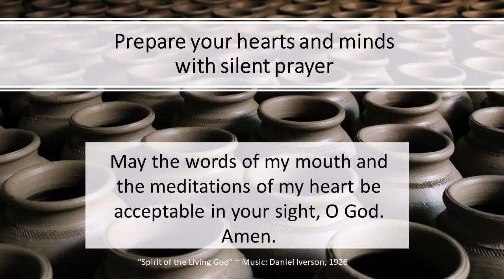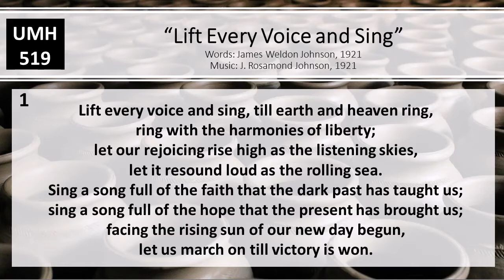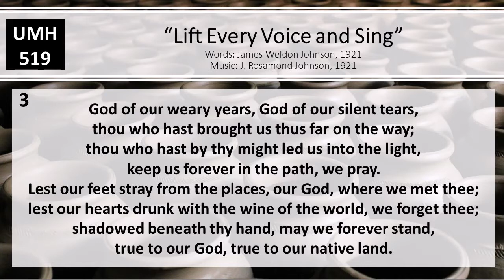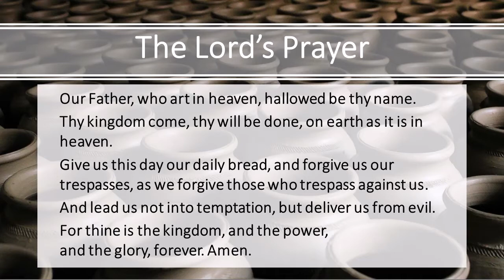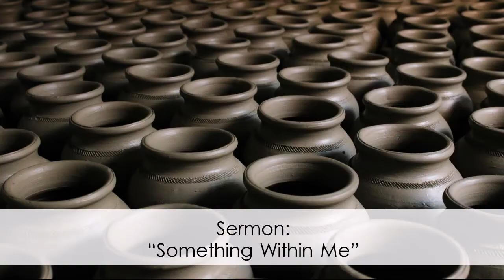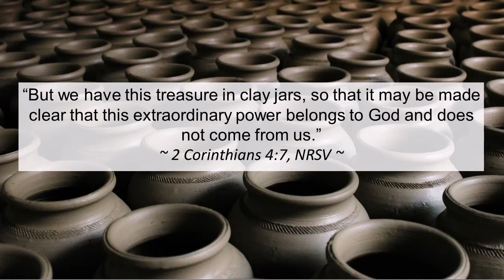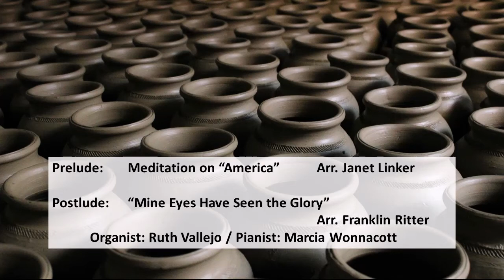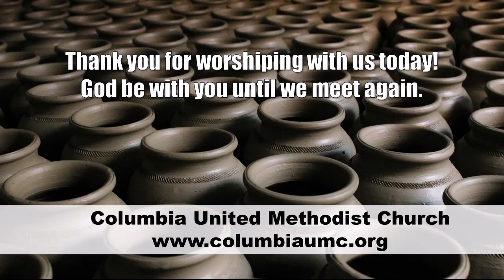Sunday Worship ~ 5/30/2021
Trinity Sunday